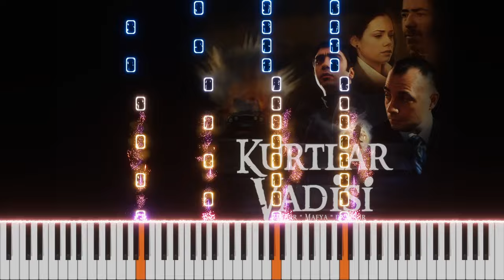Cendere Piyano Cover (Gökhan Kırdar/Kurtlar Vadisi) - Burhan Erdemir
(Cendere Piyano Cover)